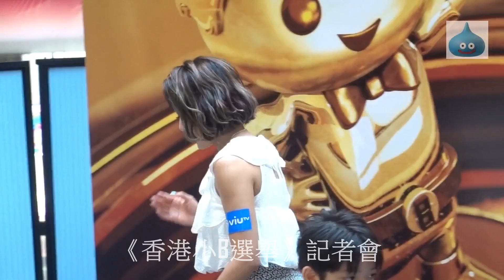《香港小B選舉》記者會 騷後花絮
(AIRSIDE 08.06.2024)